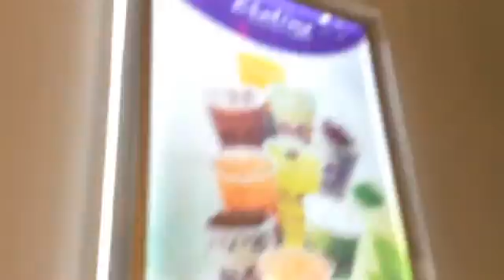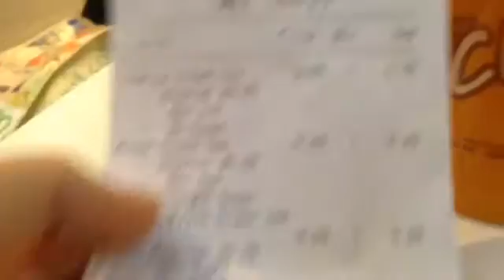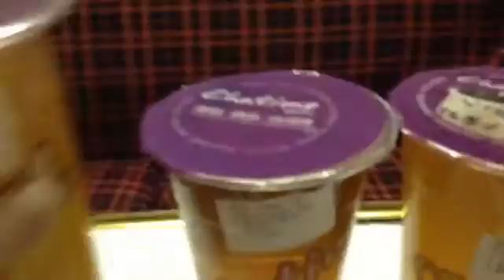Anti's epic Vlogz part 6!!!